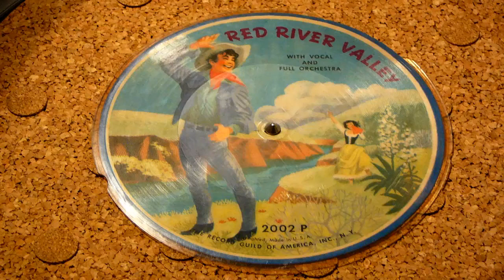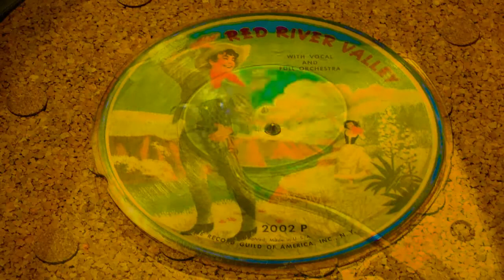Red River Valley - Rue Knapp With The Tex James Band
From the late 40's-early 50's.